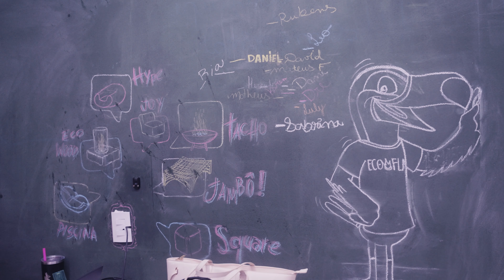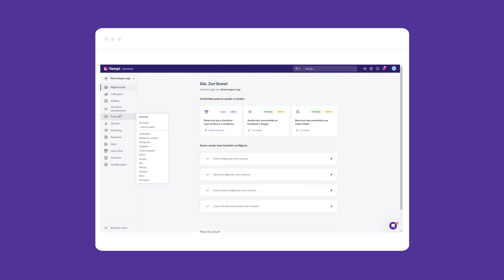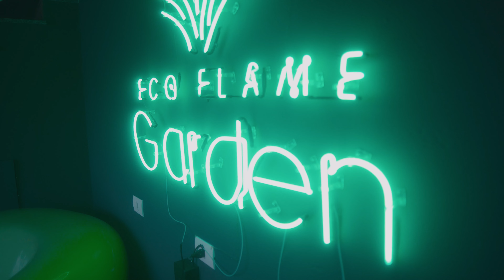Eco Flame Garden - Yampi Por Aí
Descubra a Eco Flame Garden em entrevista com Luiza Rossi, Head de Comunicação e Karen Kreidloro, Head de Growth Marketing. Elas contam como a empresa surgiu e como a Yampi tem ajudado no crescimento das vendas e no aumento do faturamento.

Essa série é um especial dedicado ao Dia Internacional das Mulheres. Luiza e Karen falam como percebem a inclusão das mulheres em posição de liderança no mercado de e-commerce.

0:35 - Conheça a Eco Flame Garden
03:19 - Yampi + Eco Flame Garden
05:25 - As mulheres no e-commerce

Acesse os outros episódios do Yampi Por Aí aqui no nosso canal do Youtube.

Você também encontra mais artigos sobre loja virtual e nicho de mercado em e-commerce no nosso blog

A Eco Flame Garden inovou o conceito de outdoor lifestyle com uma curadoria de produtos únicos e exclusivos no Brasil. A empresa também oferece consultoria com especialistas em design e decoração de ambientes. No vídeo, você vai ver como uma empresa tão jovem já faturou mais de 50 milhões e pretende aumentar suas vendas para 100 milhões de reais até o final do ano.

A Yampi tem vários benefícios e facilidades para te ajudar. Está esperando o quê?

Aqui no canal do Youtube temos muitos conteúdos ricos, sobre lançamentos, novidades das ferramentas e soluções, trilha de aulas sobre e-commerce, webinars, vídeos tutoriais entre outros. Acesse nossas playlists e confira!

Deixe também o seu like, comentários e compartilhe os vídeos.